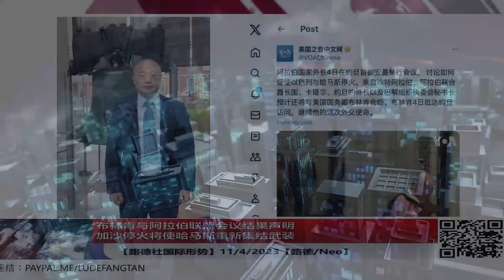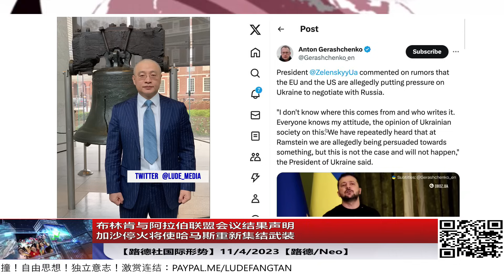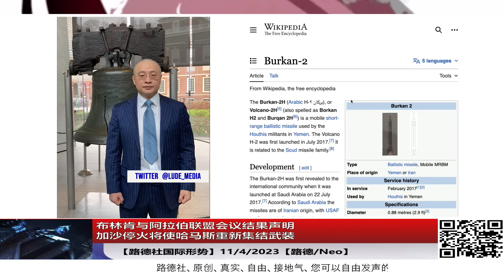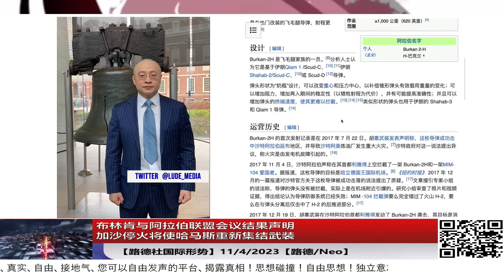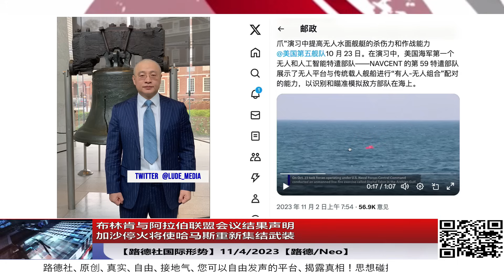布林肯与阿拉伯联盟会议结果声明加沙停火将使哈马斯重新集结武装，加沙的未来没有哈马斯；